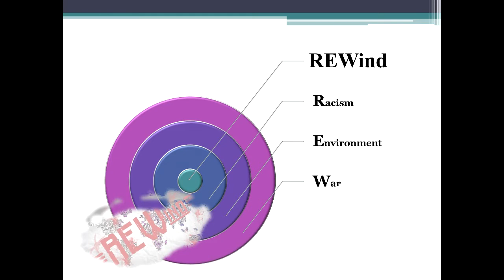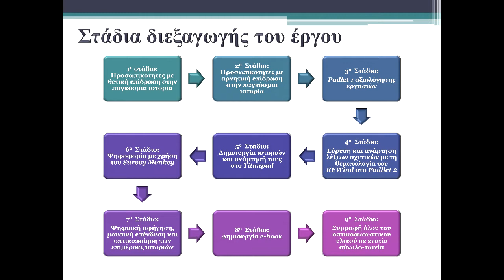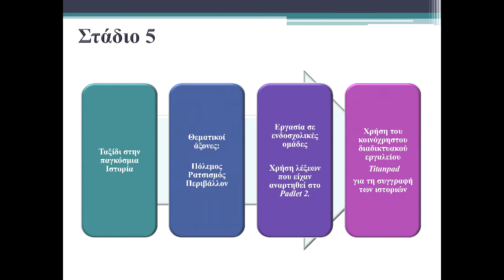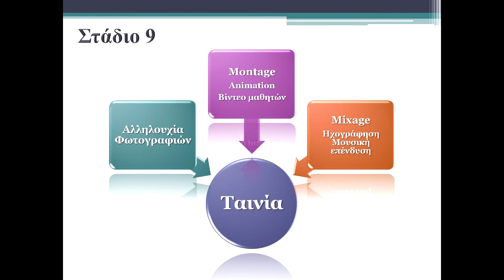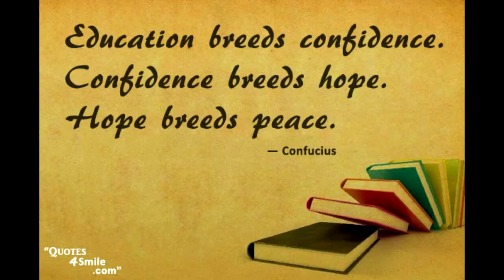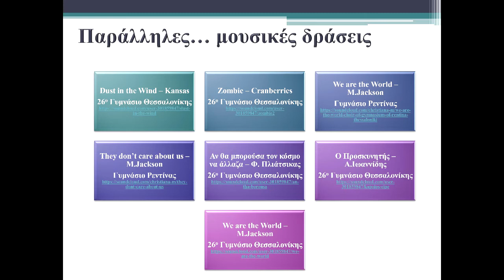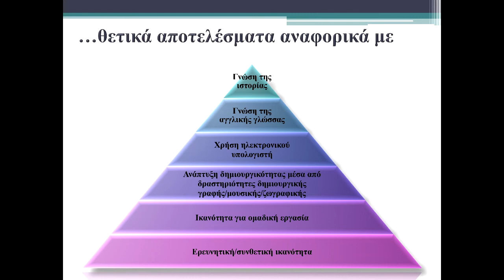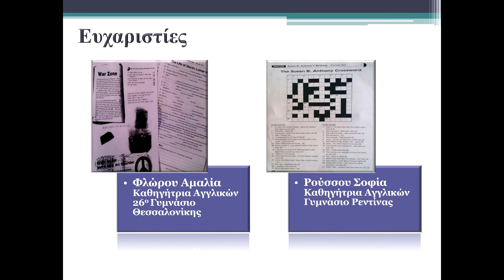REWind - Μια αναδρομή στο παρελθόν, μαθαίνοντας από την ιστορία μας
Ένα έργο eTwinning για το ρατσισμό (Racism), το περιβάλλον (Environment), τον πόλεμο (War) και την αλληλεπίδρασή τους."